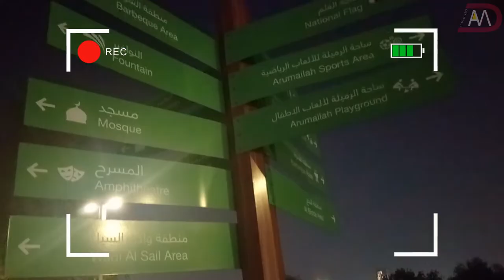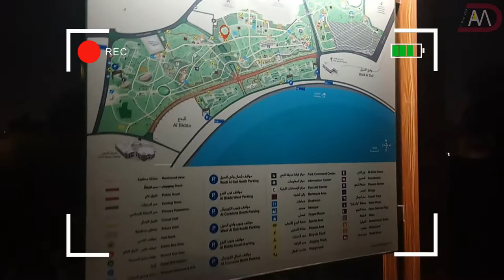DOHA AT NIGHT | AL BIDDA PARK | MIA PARK | COLORFUL DOHA NIGHT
Come and Visit Doha, One of the Safest Place in the World. Colorful place Doha at Night.